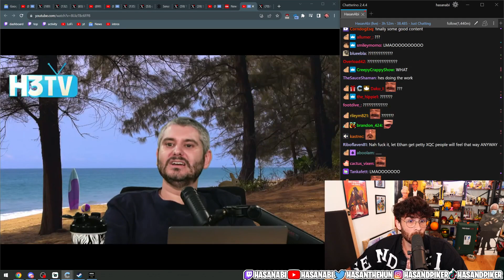Xqc accidentally emotes while debating | Hasanabi